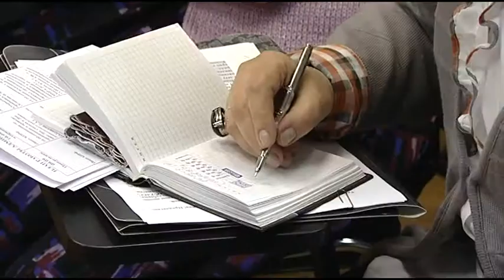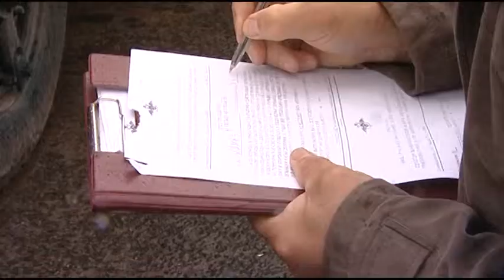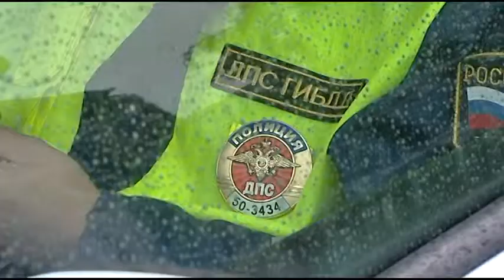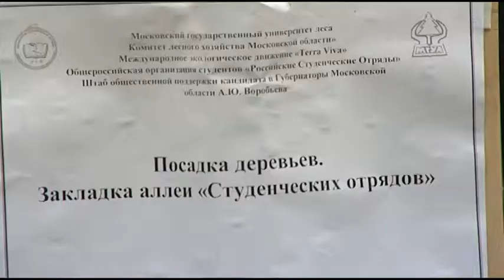Информационная программа «День» от 6 сентября 2013 года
1. Врио губернатора Московской области  Андрей  Воробьев приехал поддержать хоккейную команду «Атлант» перед началом нового сезона.
2. Сотрудники полиции в преддверии Дня выборов проходят инструктаж.
3. На оперативном совещании у главы района подвели итоги недели.
4. Мытищинские полицейские борются с незаконными стоянками большегрузного транспорта.
5. Торжественная линейка в МГУЛ собрала около 1000 студентов и почетных гостей.
6. В лицее №15 сажали деревья в рамках Всероссийского экологического субботника «Зеленая Россия».